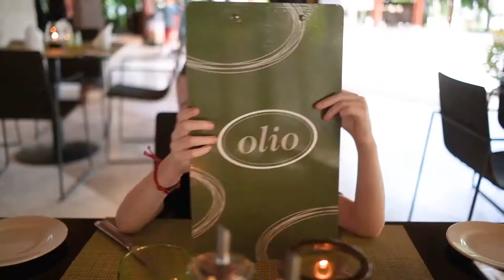The Mackeys in Mexico 2020